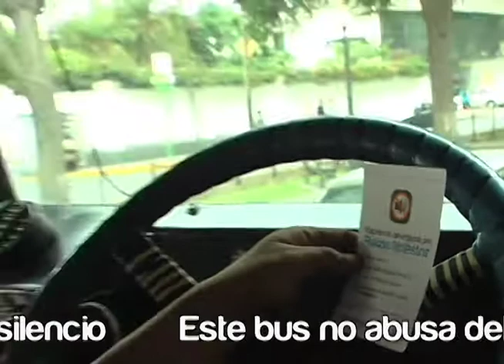Menos bocinas más silencio